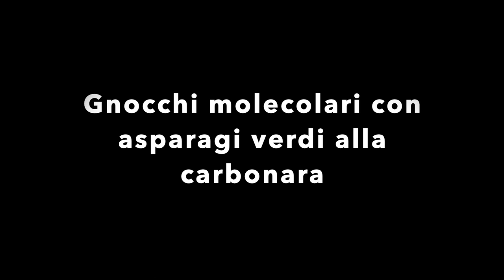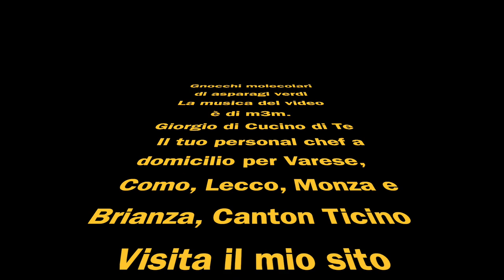Gnocchi molecolari di asparagi verdi in falsa carbonara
Ciao! iorestoacasa, nonostante la parziale apertura,anche se è ormai stagione di asparagi!
Asparagi verdi, asparagi bianchi... in questo video ti parlerò dei primi e di come prepararli per la cottura. Per i secondi, hai tutti gli speciali dedicati agli asparagi bianchi di Cantello!

In più, ti racconto anche una ricetta un po' originale per cucinare questo ortaggio davvero particolare e raffinato:
Gnocchi molecolari di asparagi verdi in finta carbonara.

Questa ricetta sarà particolarmente gradita a chi ama i piatti insoliti, fuori dalla consuetudine quotidiana.
Inoltre, poiché questi gnocchi non contengono farina di frumento, sono ideali per le persone celiche o intolleranti al glutine.

Come vedi, anche questa volta ti propongo preparazioni non banali, ma per nulla difficili! Anzi.

Gli gnocchi di asparagi verdi in falsa carbonara hanno bisogno dei seguenti ingredienti (per 2 persone):

200 g di asparagi verdi puliti
30 g di fecola di patate
30 g di amido di mais
80 g di mascarpone

2 tuorli d'uovo
un paio di fette di pancetta o di guanciale
una noce di burro
Parmigiano Reggiano grattugiato a piacere

Critiche (costruttive!) o commenti? Lasciali qui sotto: mi aiuteranno a migliorare.

Io, per ora, restoacasa: ma voglio ricordarti che sono un personal chef a domicilio per tutte le tue feste private, sicure e dedicate solo a te e ai tuoi cari.

Se vuoi conoscermi di più, vai su il mio sito.